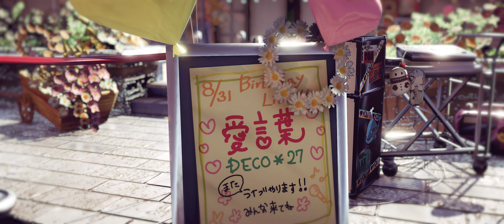【MMD】Love Words / 愛言葉 【YYB Lime Drop Miku】「4K」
I swear I'm not hacked I just have a lot of video ideas on mind lately, but I guess it's better than disappearing 3 months lol

私の許可なしに私のビデオを再アップロードしないでください。
请不要未经允许上传我的视频。

Motion by SEGA and Seto
Facials by Seto and Sugary Sweet Rin
Camera by Sugary Sweet Rin
Model by YYB and KagaBooty
Stage by SEGA and Dan1024
Accesories by chocosunday, 2525youyou
Effects by rui_cg, ikeno, LessThanEqual, hbee-mmd
Song: Love Words / 愛言葉 (Ai Kotoba) by DECO*27 featuring Hatsune Miku (初音ミク)